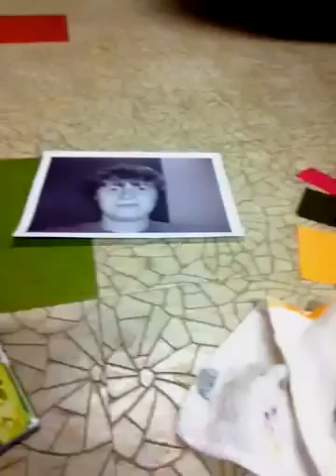Postcard for Dori 25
Another day another postcard